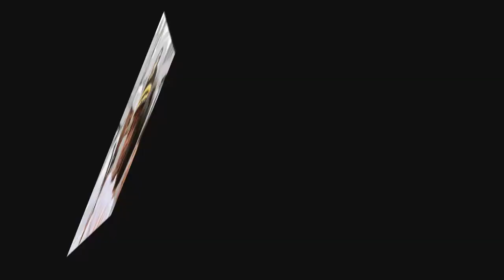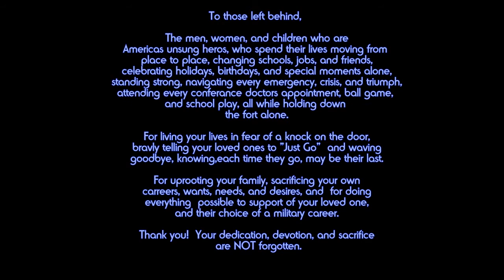If You're Gonna Go By Buck Allen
An amazingly impactful song by Friend, Country Recording artist, and Passionate Pachyderm member Buck Allen, is transformed into a moving tribute to not only our Military members, but also those they leave behind who support them.  If you've never considered the sacrifices of the military family, this will absolutely OPEN YOUR EYES!  PP~ does it again, turning music and pictures into an amazing compilation that will move you to tears.   Please check out for more about Buck Allen as well as our many other talented writers, artists, musicians, and Conservative RIGHT minded friends, in addition to our other fantastic videos!